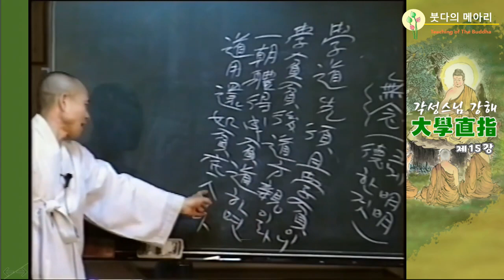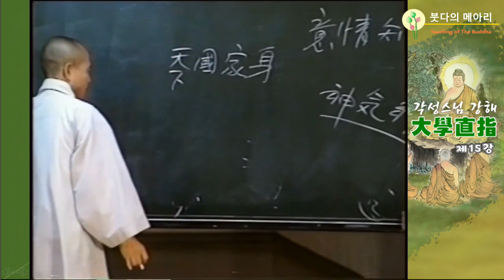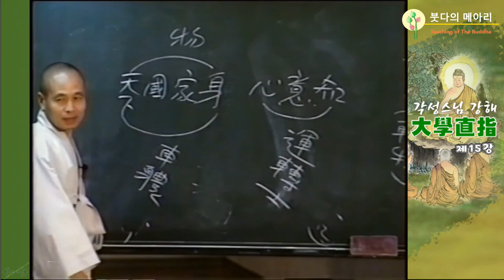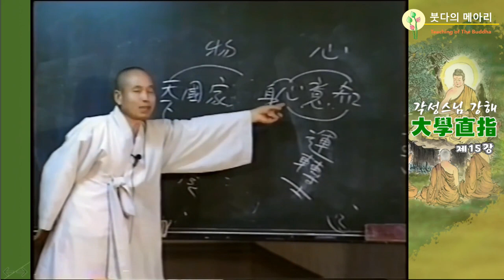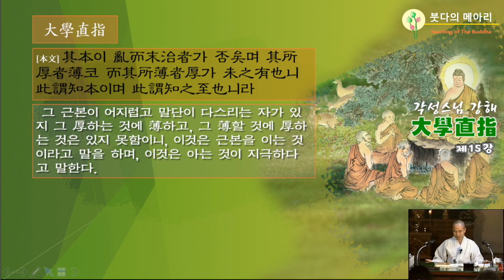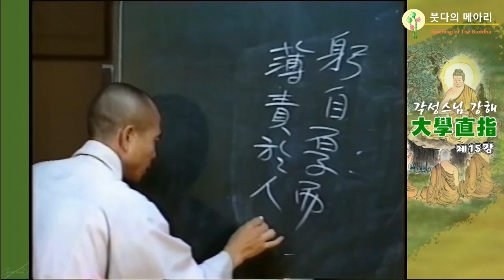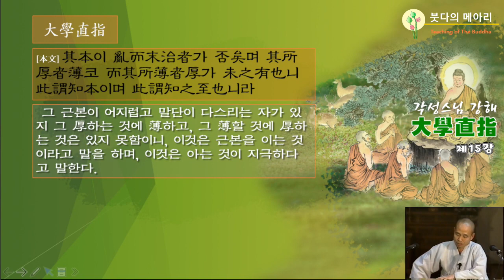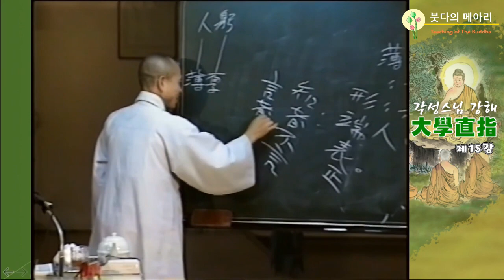각성스님 강해_대학직지 제15강 / 치致, 성成, 정正이 다 물物의 근본위根本位를 향하여 바르게 잡아간다.